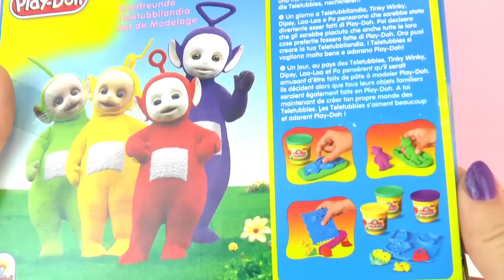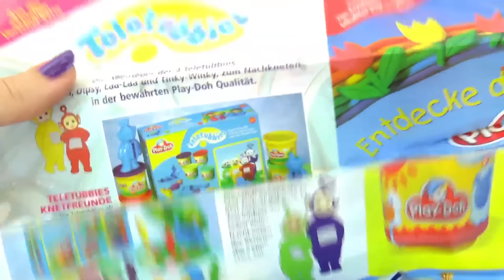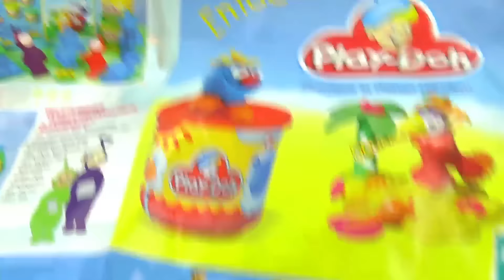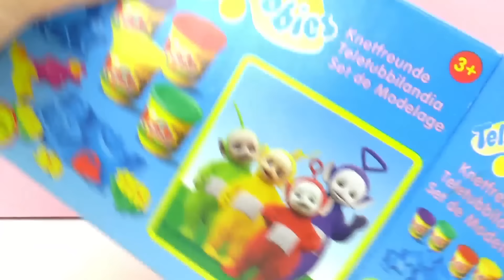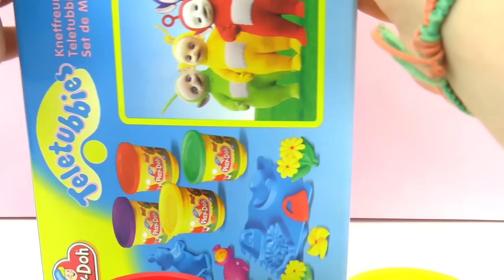Pâte à modeler Play-Doh Télétubbies | Tinky Winky, Dipsy, Lala et Po en pâte à modeler | Unboxing